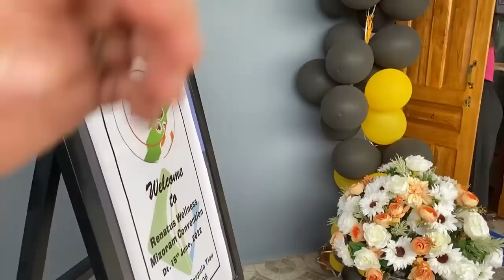Lo leng lut ru le! In-house Regale Officially OPEN! | Drew & Melo vlogs